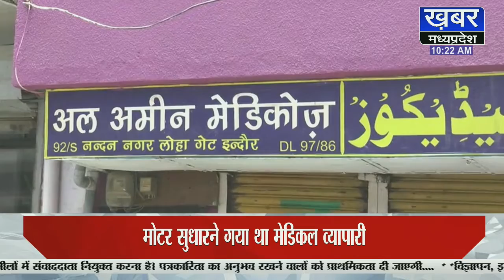INDORE में मोटर सुधारने उतरा व्यापारी, कुएं में सरिया टूटने से 40 फीट कुएं में गिरा, SDRF ने निकाला